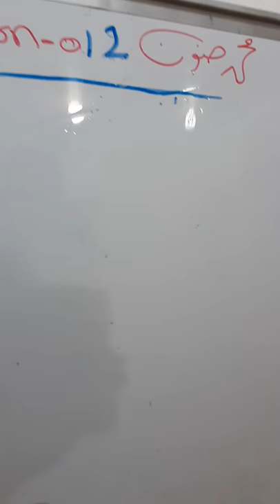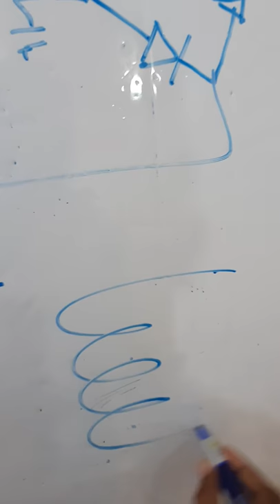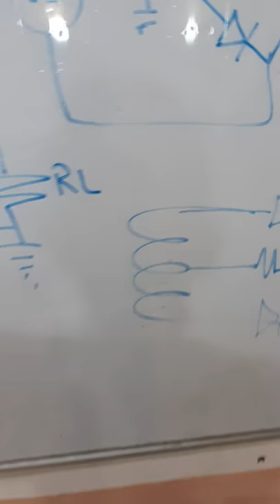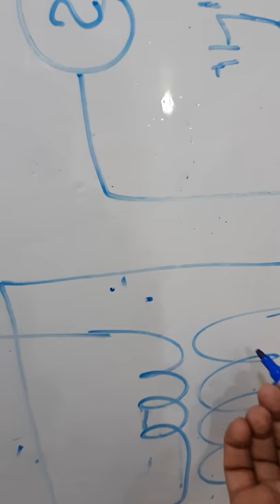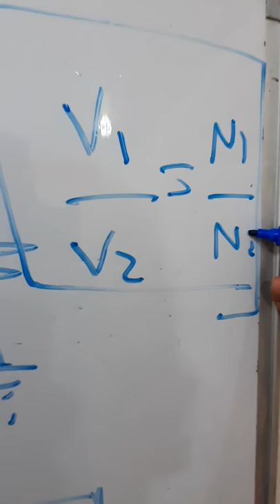EC012-Electron Circuit Design الدرس رقم 12 : مادة الالكترون الكورس الثاني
Center Tab
Transform
Step down voltage converter
Step up voltage converter
Peak inverse voltage
Voltage averages
Frequency of input and output
Diode
Reverse bias
Forward bias
Ac to DC circuit
Voltage regulator
موحد نصف موجة
موحد موجة كاملة
موحد مركزي
محول فولطية
خافض جهد
رافع جهد
فولطية العتبة العكسي
تردد الدخول والخروج
الدايود
الانحياز الامامي
الانحياز
العكسي
منظم الفوطية والتيار
دوائر التيار المستمر
دوائر التيار المتناوب